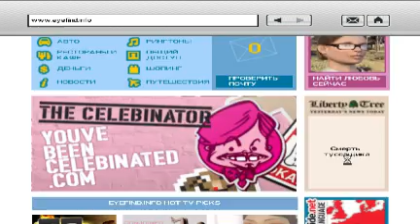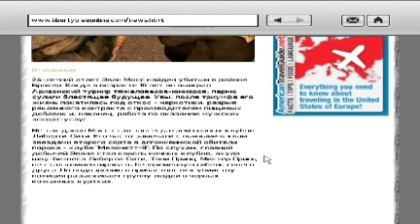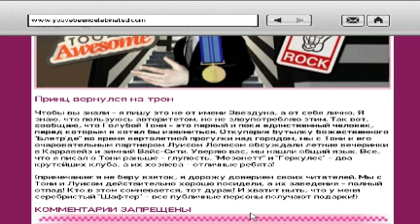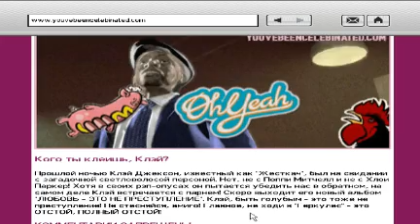Grand Theft Auto: The Ballad of Gay Tony